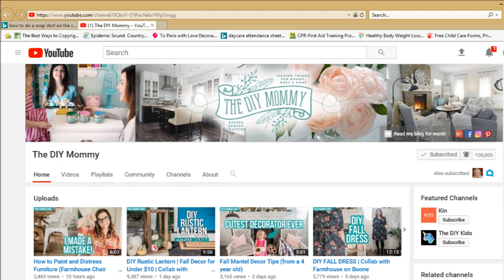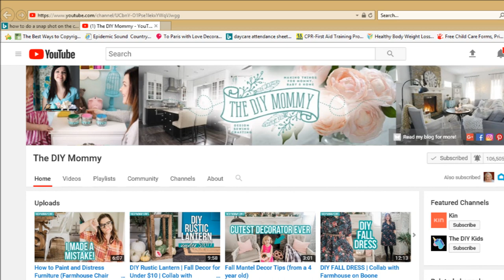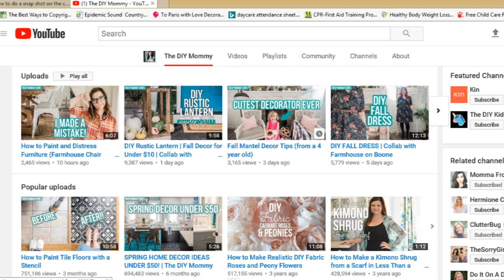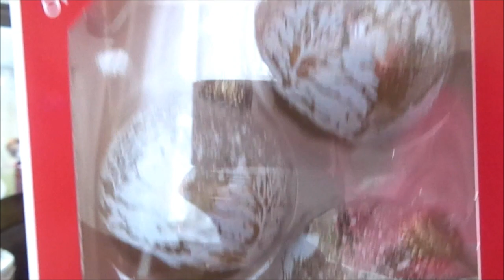CHRISTMAS DIY & DECOR CHALLENGE 2018| Hosted by Christina from The DIY Mommy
Hey Famz. Today's video is in collaboration with Christina from The Diy Mommy. This a seasonal challenge that stretches your creativity to think outside the box and to just be as creative as you can be. Be sure to check the link down below for all the ladies that are taking part and also check out Christina
YOU GUYS ROCK! Remember that JESUS LOVE'S YOU and We LOVE YA TOO!